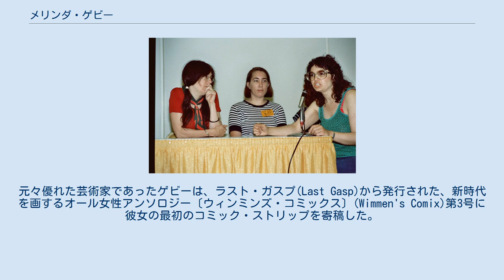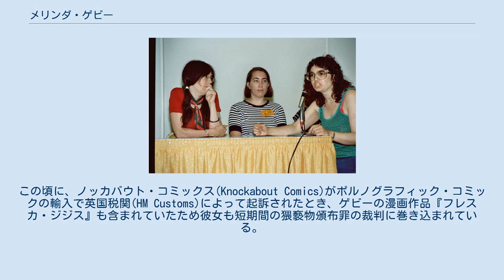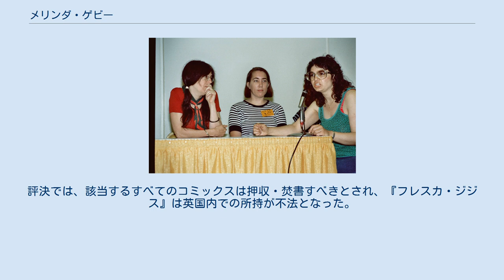メリンダ・ゲビー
エロティック・アーティスト
メリンダ・ゲビー（右） メリンダ・ゲビー (Melinda Gebbie) は、最近ではトップ・シェルフ・プロダクションズから発行された、夫で漫画原作者のアラン・ムーアとの共同作業で完成した全3巻のグラフィックノベル『ロスト・ガールズ』 (Lost Girls) で最もよく知られているアメリカン・コミック・ブック・アーティストであり、漫画原作者である。
 カリフォルニア州サンフランシスコで生まれたゲビーは、1973年に出版社の見本市で作家であり作画家のリー・マーズ(Lee Marrs)に出会い漫画を知ることとなった。
元々優れた芸術家であったゲビーは、ラスト・ガスプ(Last Gasp)から発行された、新時代を画するオール女性アンソロジー〔ウィンミンズ・コミックス〕(Wimmen's Comix)第3号に彼女の最初のコミック・ストリップを寄稿した。
〔ウィンミンズ・コミックス〕の他、〔ティッツ&クリッツ〕(Tits & Clits)、〔ウェット・サティン〕(Wet Satin)、および〔アナーキー・コミックス〕(Anarchy Comics)を含む、多くのアンソロジーに彼女が原作と作画をした短編が掲載された。
それらは1977年発行の彼女の単行本『フレスカ・ジジス』(Fresca Zizis)にまとめられている。
 1984年、彼女はレイモンド・ブリッグズ作『風が吹くとき』のアニメーション映画化に取り組むために英国に移った。
その後、彼女は様々なイラストレーションや事務の仕事をこなしつつ、〔ストリップ・エイズ〕(Strip AIDS)や〔ハートブレイク・ホテル〕(Heartbreak Hotel)などのアンソロジーのために短編を制作し続けていた。
この頃に、ノッカバウト・コミックス(Knockabout Comics)がポルノグラフィック・コミックの輸入で英国税関(HM Customs)によって起訴されたとき、ゲビーの漫画作品『フレスカ・ジジス』も含まれていたため彼女も短期間の猥褻物頒布罪の裁判に巻き込まれている。
評決では、該当するすべてのコミックスは押収・焚書すべきとされ、『フレスカ・ジジス』は英国内での所持が不法となった。
 また、ゲビーは1999年から2002年の間に〔トゥモロー・ストーリーズ〕(Tomorrow Stories)の12冊に登場したキャラクターのコブウェブ(Cobweb)の、アラン・ムーアとの共同創造者でもある。
 2007年5月12日、漫画原作者のアラン・ムーアと結婚した。